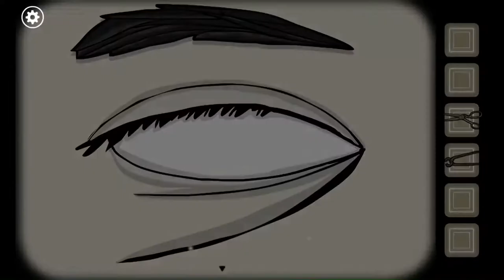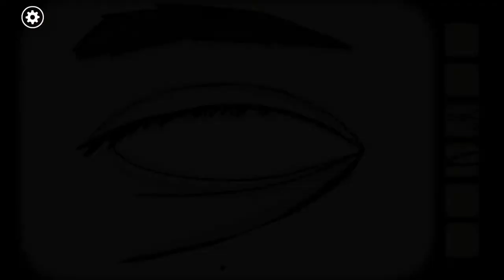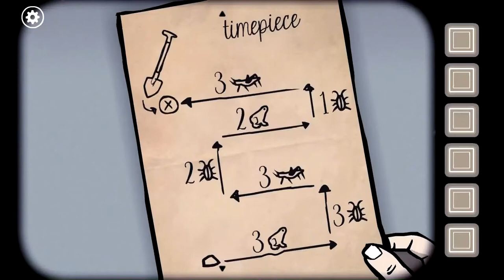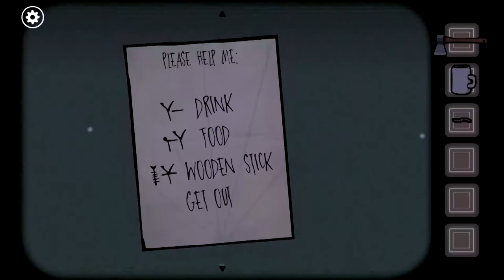I AM THE KING | Rusty Lake: Roots Part 5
The game takes place in the late 19th and early 20th century in the Vanderboom House, located in the Rusty Lake area. During the game, the player must help the Vanderbooms grow their family tree through the years, spanning three generations. At the end of the game, there are several gold family emblems that the player can collect to unlock a special level, involving the beginning of the family tree.

In this episode, I am the mother fucking king!!

What other games do you want me to play?!